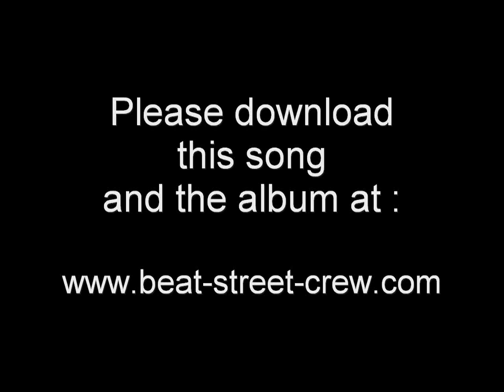Beat Street Crew - Rock The Party (Album : Street Dance)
From the album : Beat Street Crew - Street Dance.
Download in mp3, FLAC, ALAC (Apple Lossless), AAC, Ogg Vorbis, WAV and AIFF format

Tracklist :

01. Gangbangs For Life 05:22
02. Make Some Noise For Eazy M.F. E 03:55
03. Hip Hop Don´t Stop 04:25
04. Here I Am 04:00
05. Untitled 03:14
06. Pump It Up 03:54
07. Do You Feel The Groove? 05:16
08. We Want Some Pussy (Original by The 2 Live Crew) featuring Transponder 03:58
09. Let´s Go 03:55
10. F.W.M. 03:56
11. Westside, Southside, Eastside, Northside 04:20
12. Bad Boy 05:06
13. Running 04:50
14. Rock The Party 04:56
15. Turn It Up 04:19
16. Ein Bier für den DJ 04:58